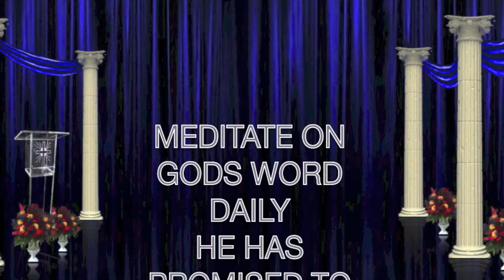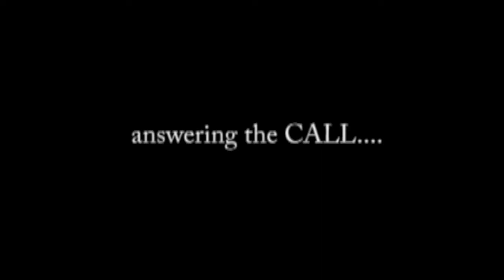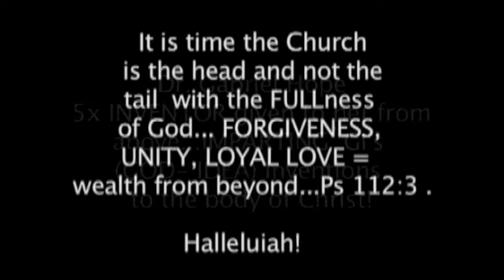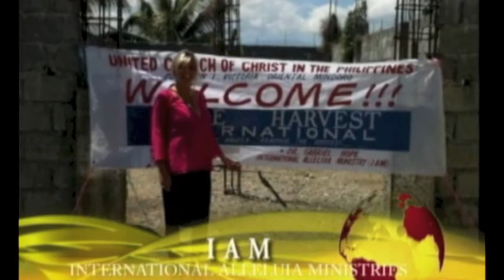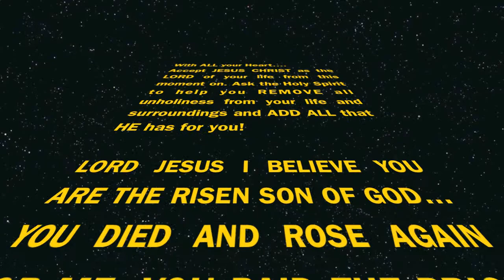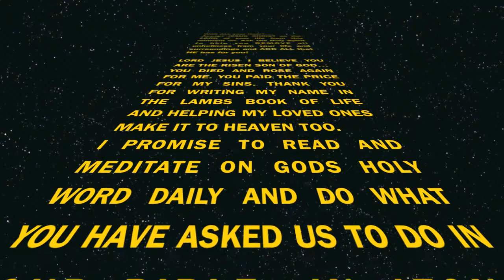Deliverance Strongmen in Categories of 12 ALL Humanity needs Deliverance by Gabriel Hope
Deliverance Strongmen in Categories of 12 ALL Humanity needs Deliverance by Gabriel Hope DELIVERANCE is PART of SALVATION!